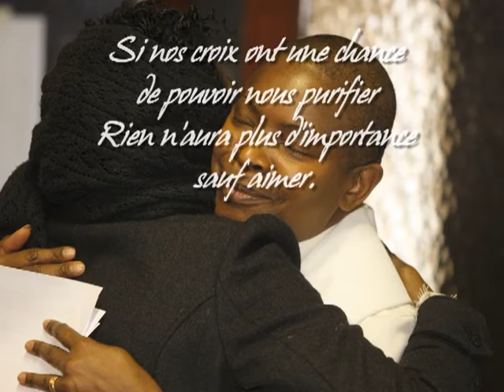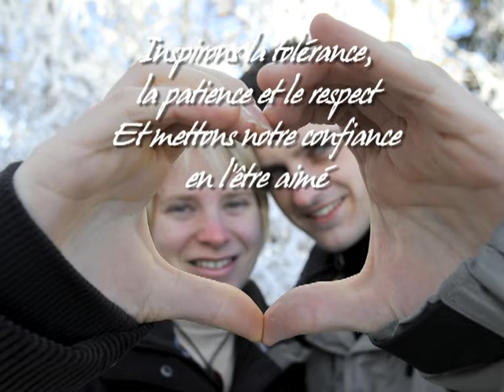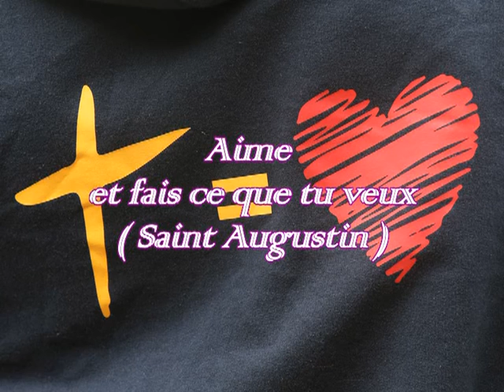AIMONS NOUS LES UNS LES AUTRES Jean-Claude GIANADDA